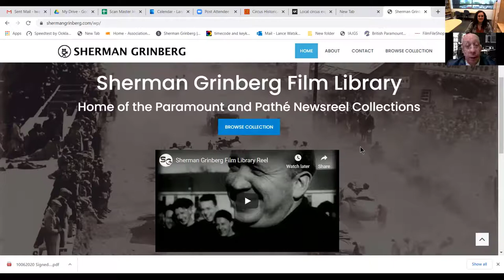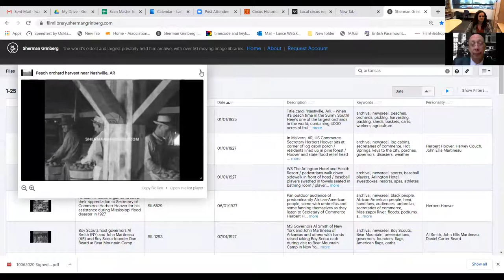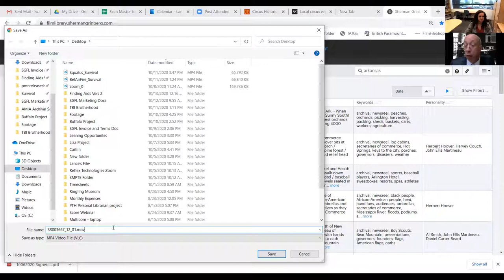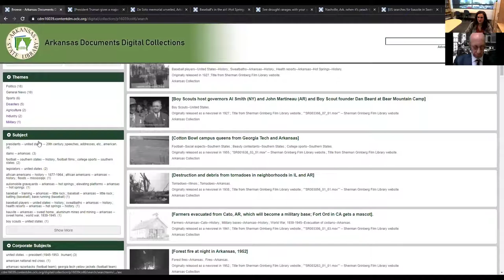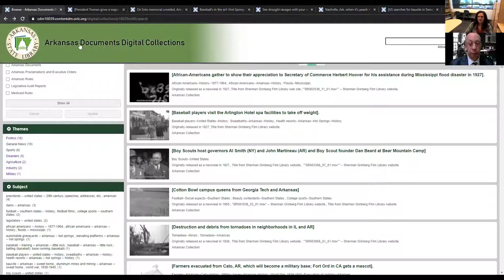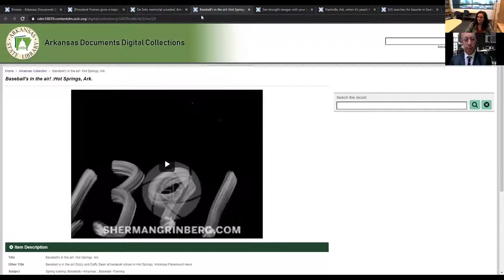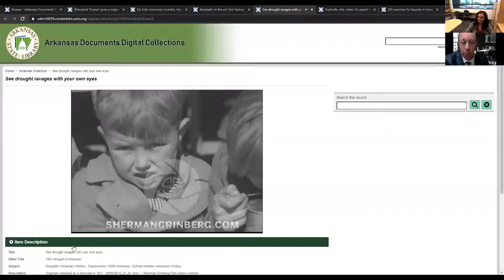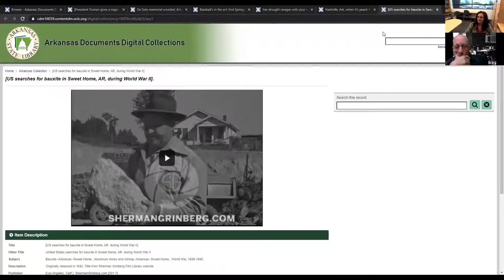Bringing History to Life: News Reels from the Sherman Grinberg Film Library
On October 13, 2020, staff from the Arkansas State Library and the Sherman Grinberg Film Library met to discuss their ongoing collaboration to add digitized historic news reels to the Arkansas State Library’s online digital collections.

Links to included clips from ASL's Digital Collections:
Truman in Little Rock with McMath

U.S. Searches for bauxite in Sweet Home, Arkansas